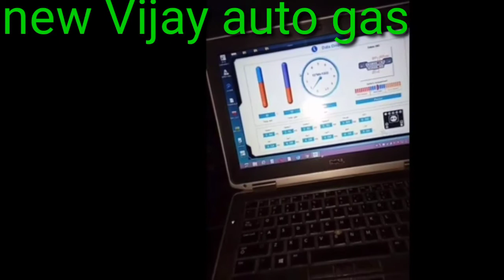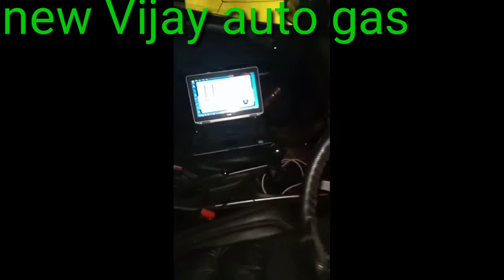CNG किट फिटिंग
cng kit installation in Banaras